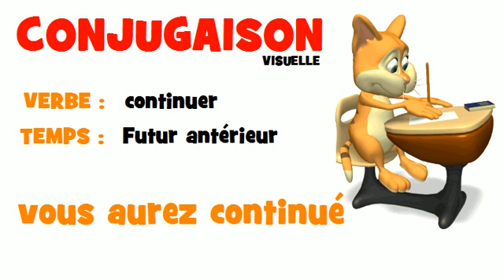FRENCH VERB = continuer = Futur antérieur